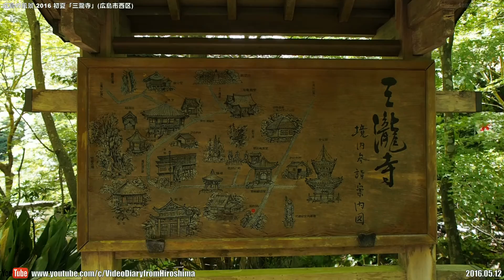広島の風景2016初夏 「三瀧寺」 05.12 広島市西区 Scenery of Hiroshima Early summer,Mitaki Temple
広島の風景 2016 初夏 「三瀧寺」 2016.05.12 撮影場所:広島市西区三滝本町
Scenery of Hiroshima 2016 Early summer. "Mitaki Temple" Location:Mitakihonmachi,Nishi ward,Hiroshima city,Japan.

五月晴れの中、新緑まぶしい三瀧寺に久しぶりに行って来ました。 最近は雨が多かったので滝の水量が多かったです。 モリアオガエルも鳴き声は聞こえるのですが、姿は発見できませんでした。 しかし、春蝉の鳴き声は聞こえました。

2015年の初夏の様子はこちらの再生リストから。

広島の風景 2015 初夏 Scenery of Hiroshima Early summer

三瀧寺・想親観音堂・鐘楼・稲荷社・三鬼権現堂・鎮守堂(被爆建物):見どころ:広島市の観光ガイド「ひろしまナビゲーター」

Firmware ver.4.1
Adapter :  MMF-3
Lens : 4/3  ZUIKO DIGITAL
14-54mm F2.8-3.5 HG
M-IS:OFF
External microphone : TAKSTAR SGC-598 Stereo shotgun microphone